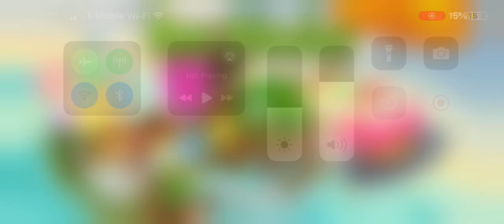Bad Piggies road hogs level 8 | no sound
People were talking so the bad piggies gameplay is muted